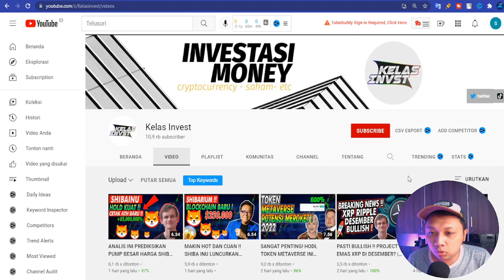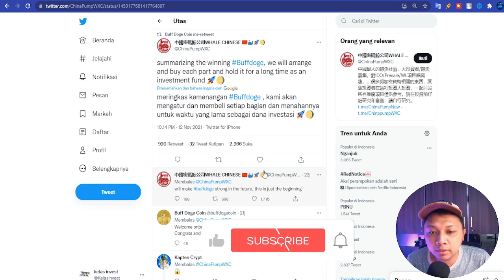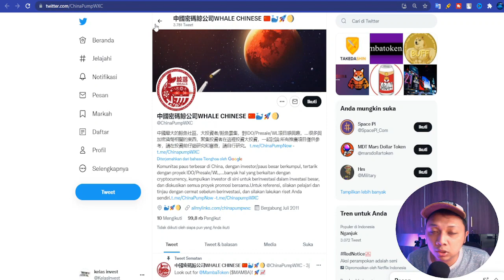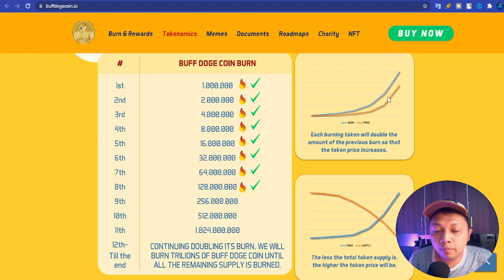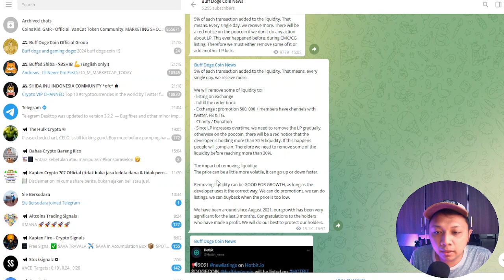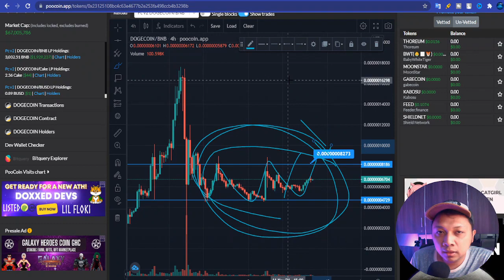LIHAT TUH | BUFF DOGE COIN 256 JUTA TOKEN BURN !! SIAP2 ATH BARU KARENA INI..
BUFFDOGECOIN, baby doge, baby doge coin, babydogecoin

Atau gunakan kode referral 244GNG4

shiba inu coin,shiba inu coin prediksi,shiba inu coin prediction,shiba inu coin news today,shiba inu coin indonesia,shiba inu coin hari ini